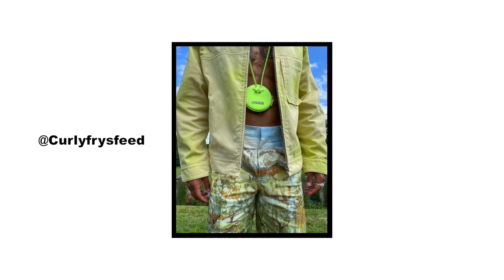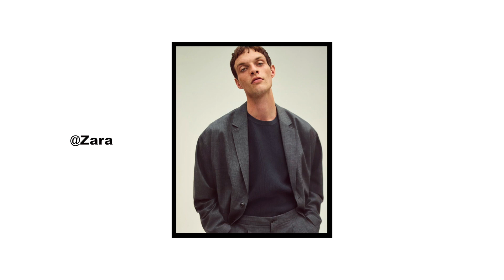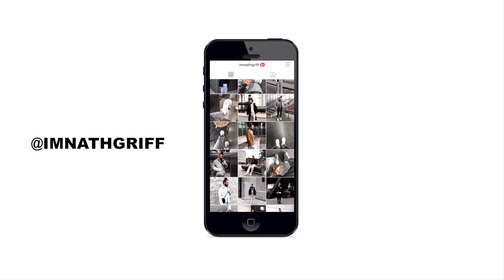Top Fashion Trends of 2020 | Men's Fashion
Today we're having a little chat about current men's fashion trends that I absolutely love. I also give you some options of the trends from both high end and also affordable brands.

Items Below:

Sandals:
Balenciaga Track Sandals
Balenciaga Track Sandals (All Colours)
Birkenstock Sandals
Eytys Capri Sandals (Sold Out)
Asos Chunky Sandals (affordable)
Asos Chunky Sandals (multiple Options)

Pastels:
Pastel Yellow Sweater

If you shop anything from Asos it would be great if you could use this link, the price is exactly the same for you, however I earn a very small commission on sales (literally tiny)

If you shop anything from Weekday it would be great if you could use this link, the price is exactly the same for you, however I earn a very small commission on sales (literally tiny)

If you shop anything from COS it would be great if you could use this link, the price is exactly the same for you, however I earn a very small commission on sales (literally tiny)